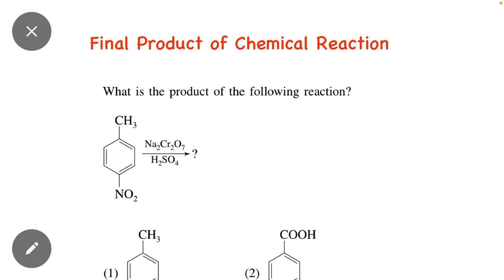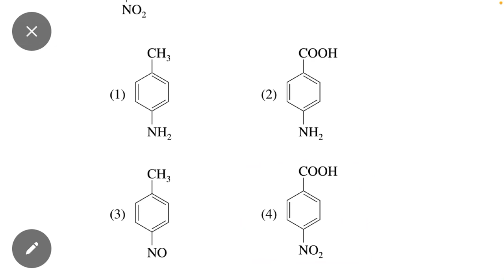Final Product of Chemical Reaction